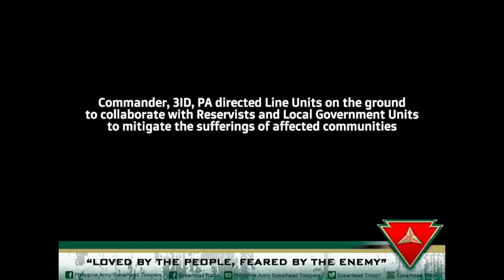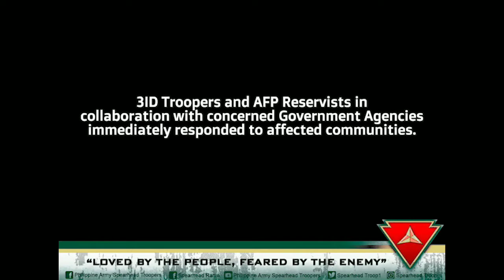3ID l 3ID NAGHANDA! NAGRESCUE! AT NAGHATID NG TULONG SA MGA NASALANTA NG TY ODETTE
WATCH | AIN'T NO MOUNTAIN HIGH ENOUGH, AIN'T NO VALLEY LOW ENOUGH, AIN'T NO RIVERS AND SEAS WIDE ENOUGH, TO KEEP "SPEARHEAD TROOPERS" TO GET TO COMMUNITIES AFFECTED BY CALAMITIES👍👏🇵🇭